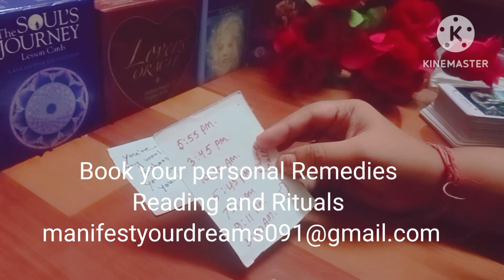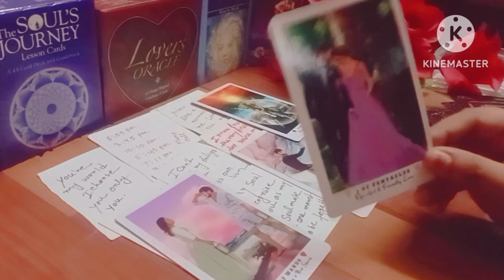within few hours your partner call 📞 you after watching this this exact time😱😱